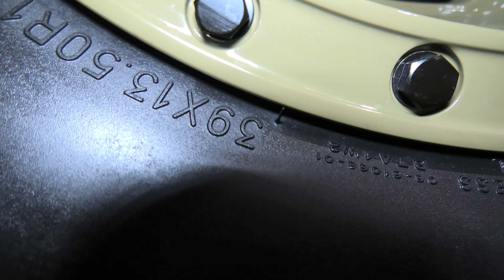Ford Bronco, Land Rover Defender, Mitsubishi Delica, Jeep Wrangler [ Tokyo Auto Salon 2022 ]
MLJ Wheels Booth